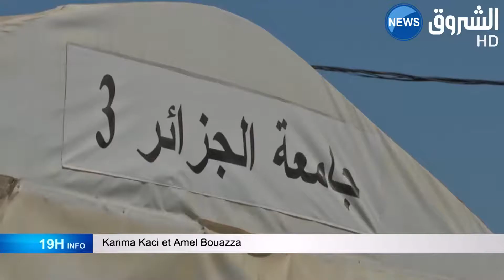Doctorat : les admis dans les listes de réserve réclament l’augmentation des postes